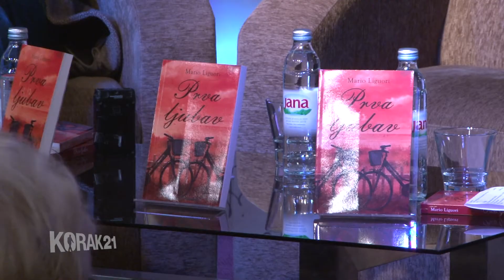PRVA LJUBAV Mario Liguori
PRVA LJUBAV, Mario Liguori,LAGUNA